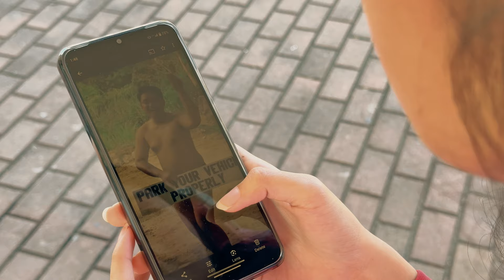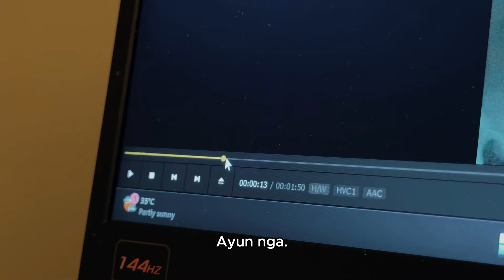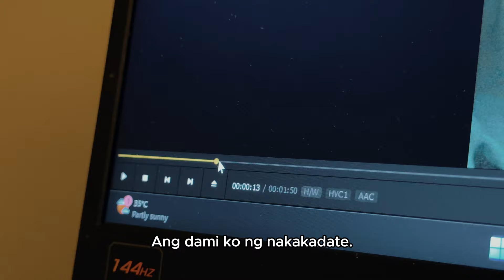Hangang Sa Huli - Short Film